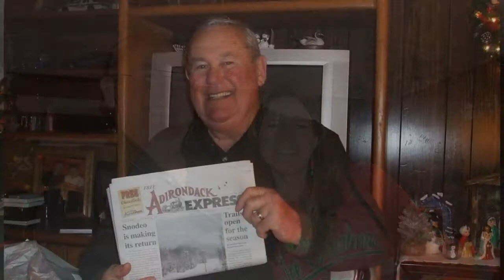Bartolomeo & Perotto Funeral Home